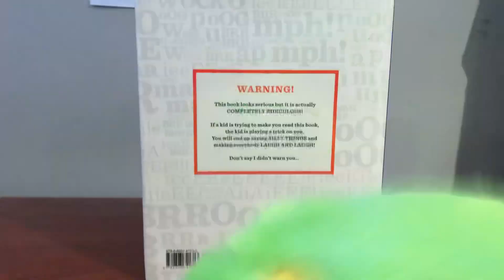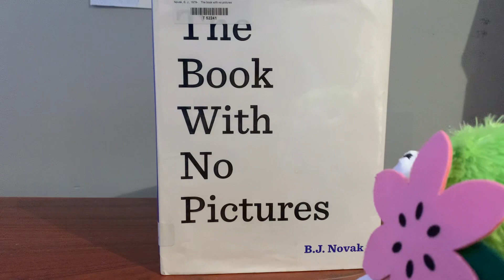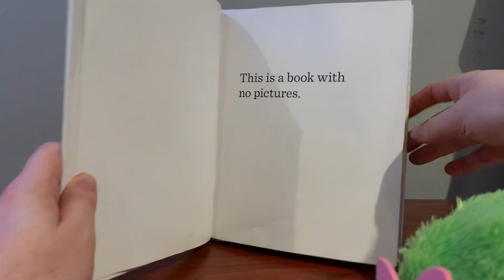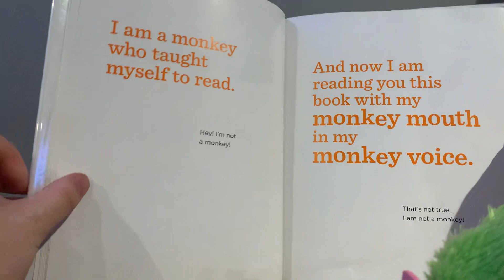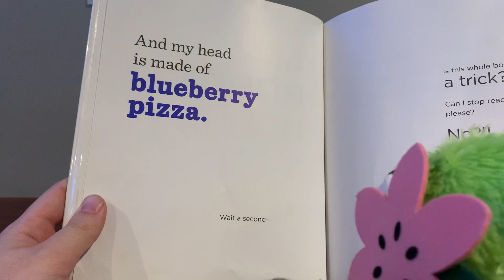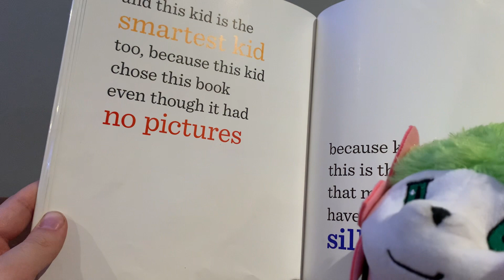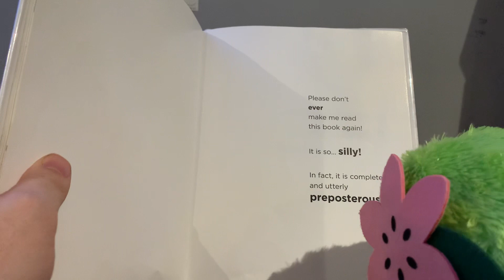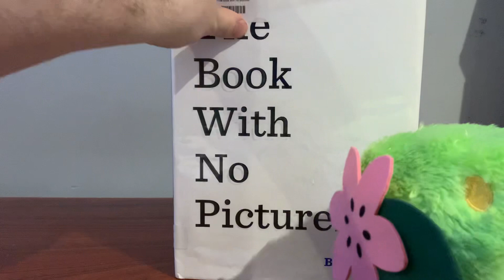Story Time with Loomis: The Book with No Pictures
Welcome to Story Time with Loomis! Where I, Loomis, read you a story for nap time, sleepy time, or you just want to hear a good book! Chris says he got me a good book to make up for the No More Cuddles one but. Iz don't know on this one.

Also find me on my blog, Loomis the Hedgehog!